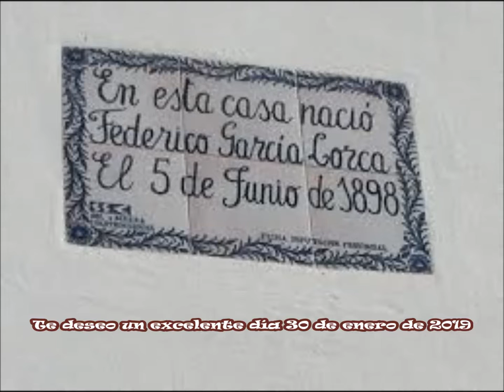TE DESEO UN EXCELENTE DÍA 30 DE ENERO DE 2019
Cada mañana te deseo un excelente dia con un cuento o una fábula.
Creado por José Fco. Díaz-Salado.